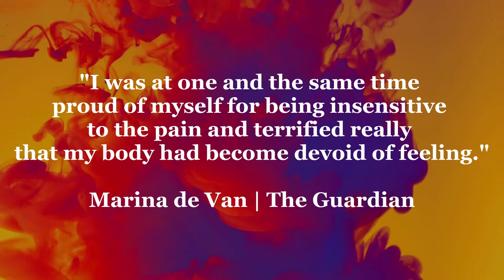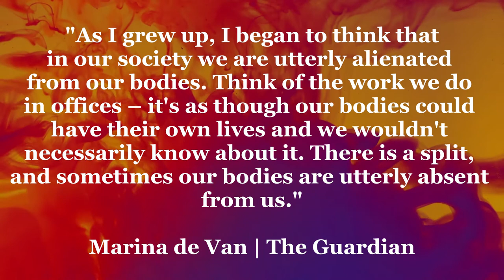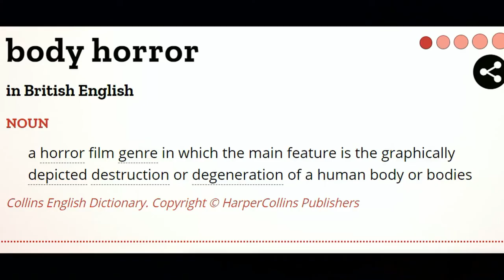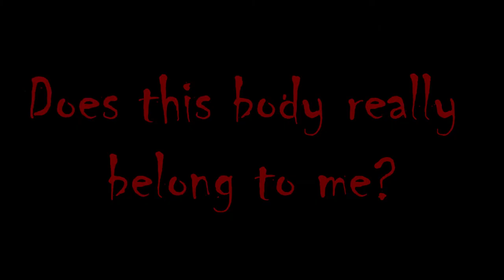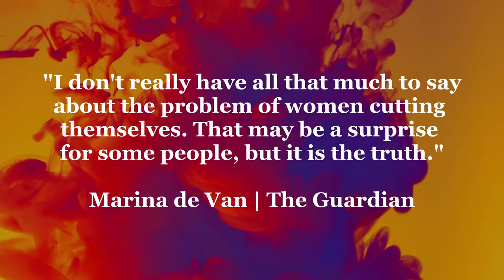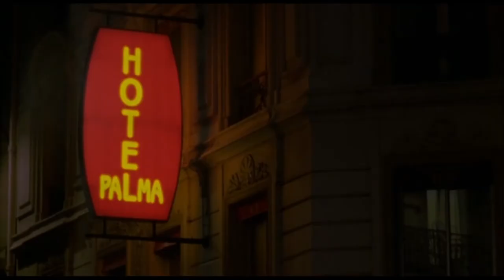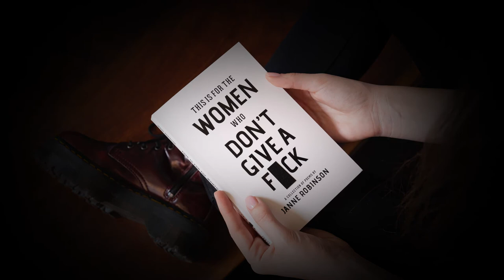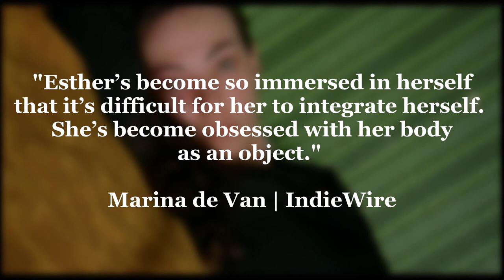In My Skin: Female Body Horror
Marina de Van's In My Skin (2002) is a great body horror movie that explores self-mutilation as a way to reach self-awareness. New French Extremity at its finest! Plus it's a gore film where a woman isn't being exploited and abused.